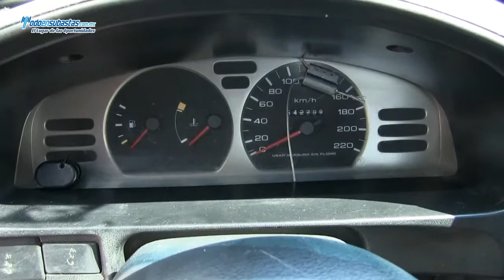Nissan / Tsuru / 2011